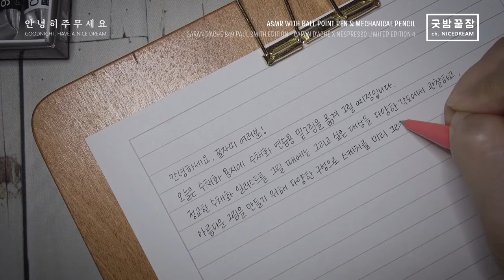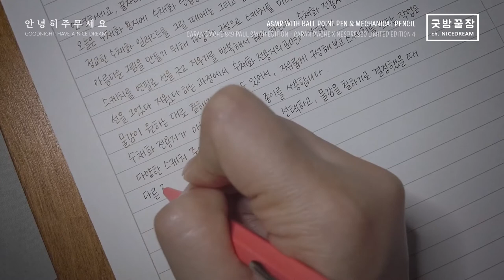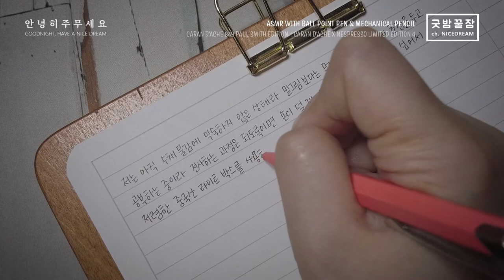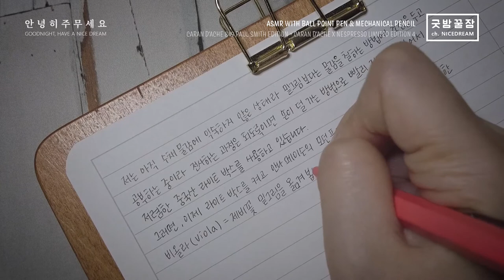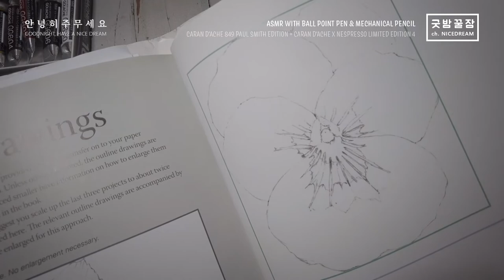Nice Dream w/ Writing ASMR, Caran d'ache 849 Ballpoint & Mechanical pencil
오랜만에 초심 찾아 삼만리를 해 보았으나,
여전히 오리무중입니다.